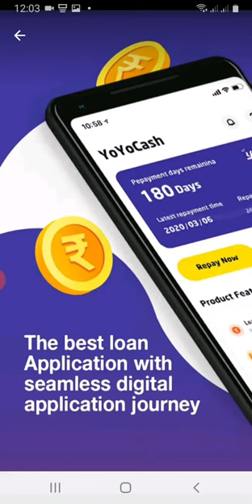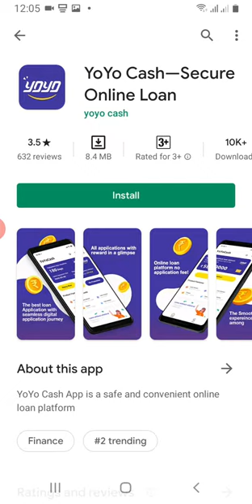YO YO Cash Loan app || how to use YO YO Cash Loan app || YO YO CASH LOAN APP SE LOAN KAISE LE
,,हेलो दोस्तों इस वीडियो में मैंने यो यो कैश लोन एप के बारे में बताया हैं एप्लीकेशन आप को लोन देती है  या नहीं देती है  या आपके लिए सही है या गलत सभी जानकारी दोस्तों मैंने वीडियो में दी  है अगर आपको मेरा वीडियो पसंद आए तो दोस्तों मेरे चैनल को सब्सक्राइब करना और बैल आइकन दबाना मत भूलना, धन्यवाद दोस्तों विडियो देखने के लिए फिर मिलेंगे अगले वीडियो में इसी तरह जय हिंद जय भारत,,

SALMAN VLOGS

🇮🇳🇮🇳🇮🇳🙏🙏please support 🙏🙏🇮🇳🇮🇳🇮🇳